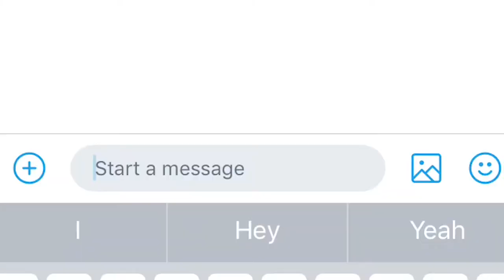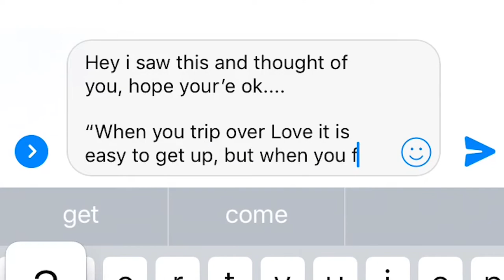DM RANGERS FT ZACK MOMOH, KING KAY, TOM NUNEZ, TENDAYI JEMBERE